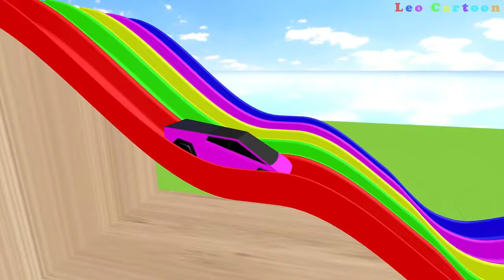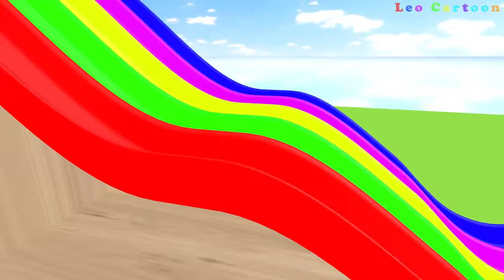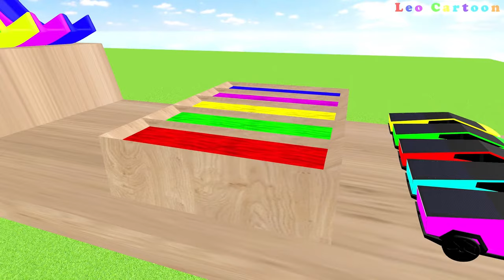Long Slide Game With Elephant Cock Cat Sheep Bear Dog Cow - Animal Animation